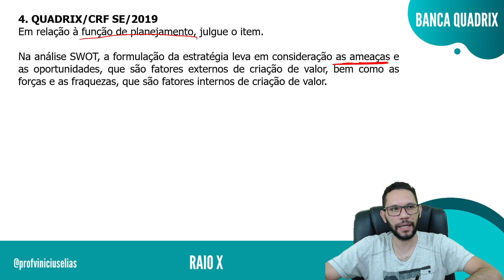MATRIZ SWOT - É PARA GABARITAR! | BANCA QUADRIX - PARTE 4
Aprenda a Matriz Swot de uma vez por todas.
Noções de Administração - banca quadrix

Link do google sala de aula (de estudos)  para a banca quadrix